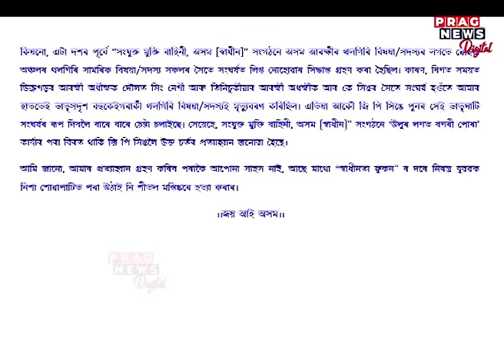ULFA-I issues challenge to Assam DGP GP Singh amidst conditions..